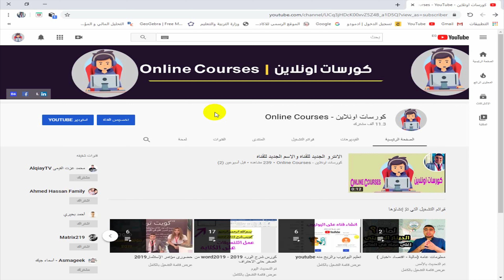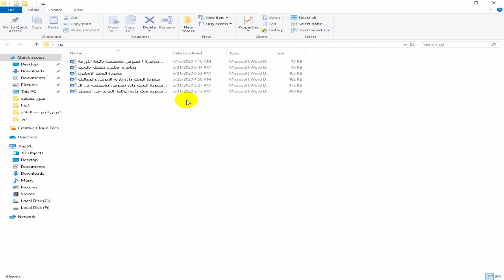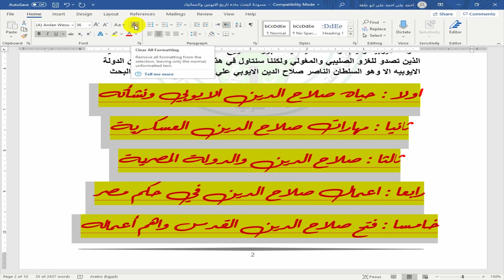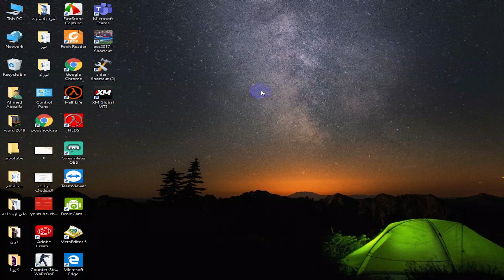محو ومسح تنسيقات الكتابه فى ورد 2019 word (حلقه 22)word icdl